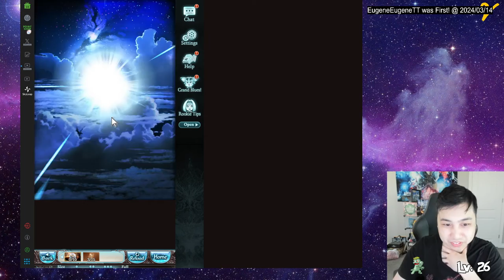10th Anniversary Flash Gala is Here and I Got 100 Free Pulls in Granblue Fantasy Roulette!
I do want Nehan and other melee units but.